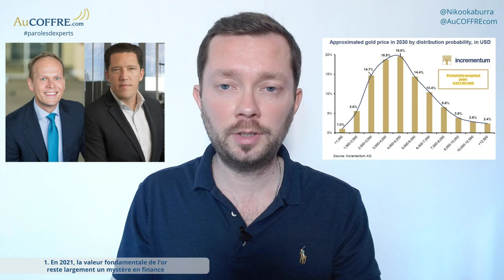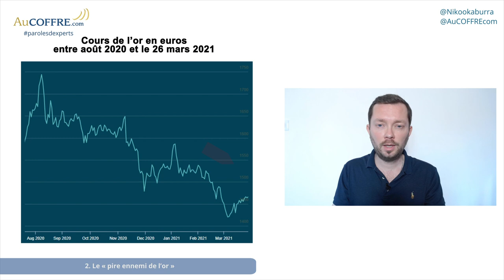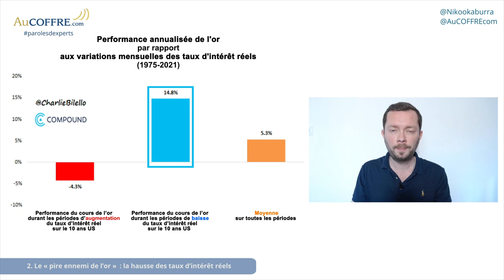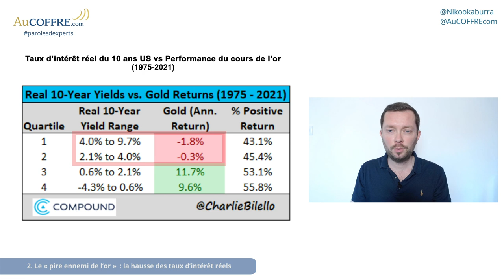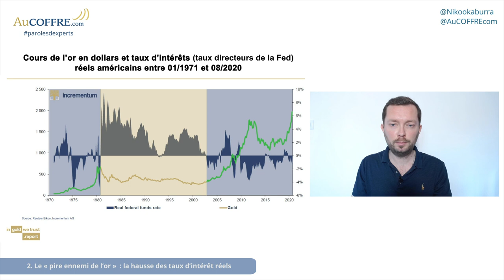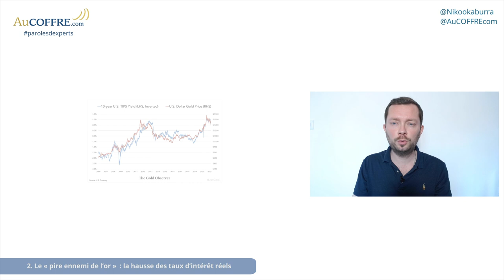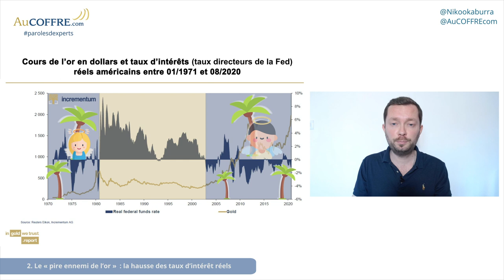Quel est le pire ennemi de l'or ? #14 | Paroles d'experts | AuCOFFRE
Dans ce nouvel épisode de Paroles d'Experts, Nicolas Perrin nous explique que parfois les conditions sont réunies pour que le cours de l’or explose, et pourtant c’est l’inverse qui se produit. Il se penche sur le « pire ennemi de l’or ».

A propos
AuCOFFRE.com est une plateforme d’achat et vente de pièces d’or et d’argent issue du marché professionnel. AuCOFFRE offre un service en garde sécurisée en Suisse, en Belgique et en France ainsi qu’un service de livraison à domicile.
Le groupe se compose aussi de VeraCash, devenue l'une des principales Fintech en France. Elle propose depuis 2015 le premier compte non bancaire adossé à de l'or physique, avec une carte de paiement Mastercard et possibilité d'échanger de l'argent sans frais.
Enfin, il y a aussi le dernier née, VeraOne, un stablecoin dont chaque token équivaut à 1g d'or physique.